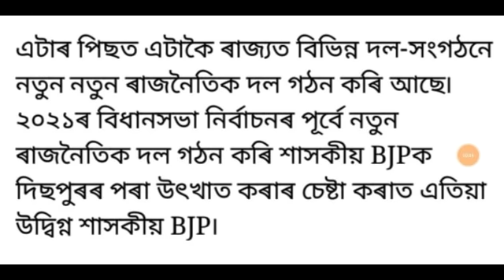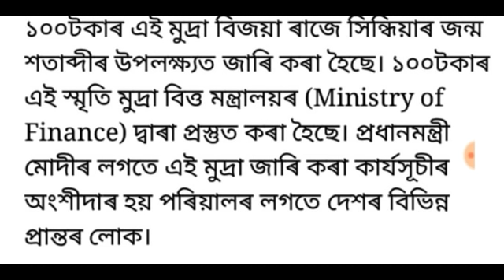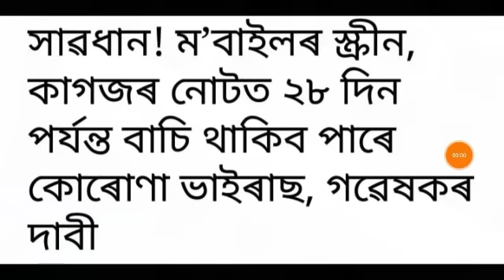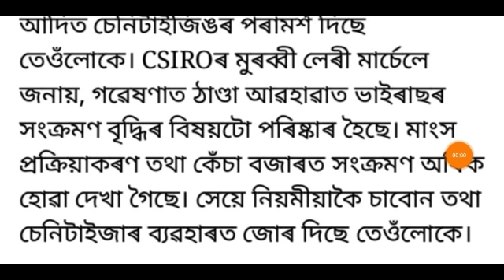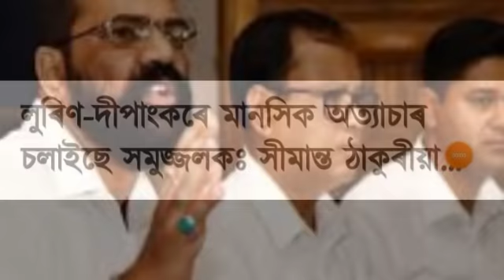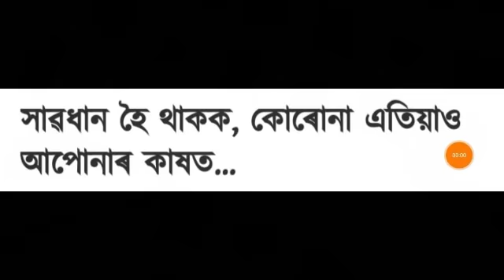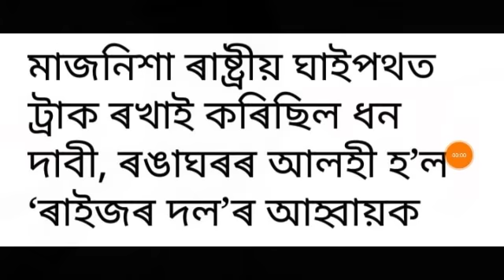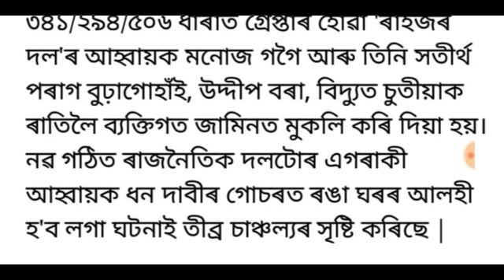AASU ৰ মাজত গৃহকন্দল আৰম্ভ!, ৰাজ্যত আত্মসহায়ক গোটৰ দৰে জন্ম হৈছে ৰাজনৈতিক দল, লগতে আৰু বহুতো খবৰ